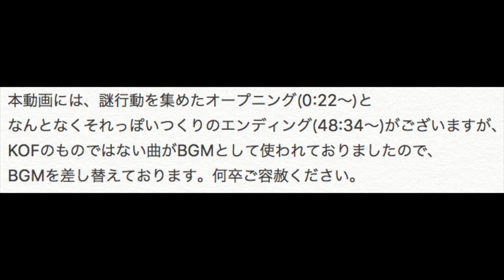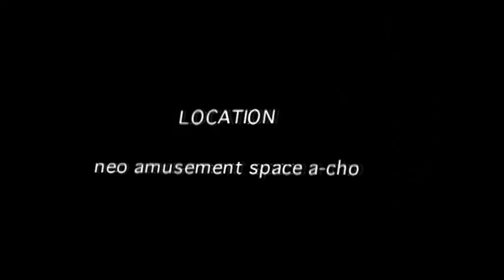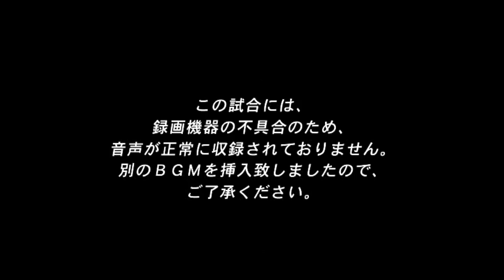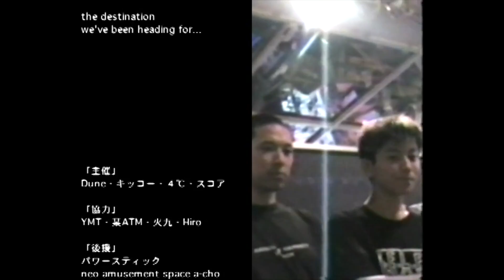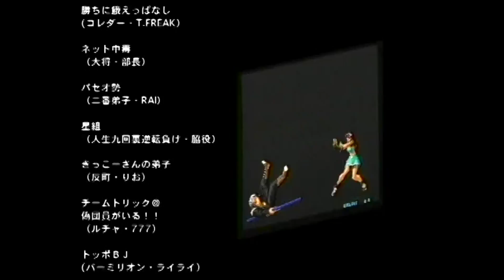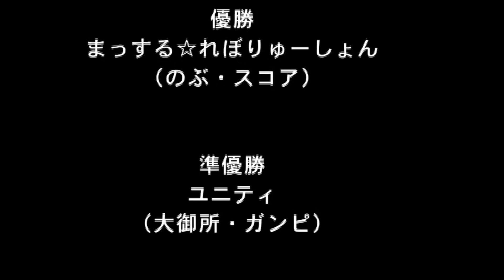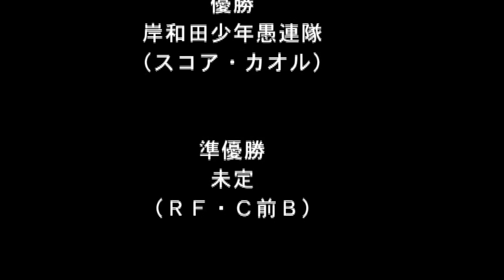KOF'98 初日ベストバウト集(1st season 14&15 Aug 2004)【全国規模大会 Duelling the KOF DVD Archives】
KOFシリーズの全国規模大会であるDuelling the KOFの1st season（2004年8月14・15日開催）における
KOF'98部門のDVDを、アーカイブとしてYoutubeにもアップいたしました。
初日(2004年8月14日)に行われたベスト64→ベスト16までの間で行われた試合の中から独断と偏見でピックアップしたものとなっております。

（メインチャンネル向けではないと思われるゲームをプレイする際に使われるチャンネルです）

【LIVE配信や動画制作に用いている機材等】
※Amazonでは新品での取り扱いが終了しているものもあります。

・ゲーム用モニタ

・アーケードコントローラ

・ポータブルSSD

・モンスターエナジーウルトラ（白）
（普段は、より割安になる96本セットを購入しています）

【オススメ】​
・聴く読書 Audible​
​ ・Amazon Prime Video